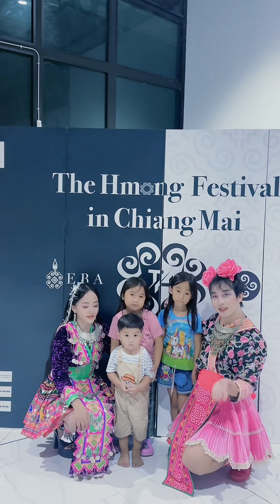ชุดม้งแฟชั่นสวยที่สุดในงานปีใหม่ม้ง Supermodel มีแต่คนแซ่บๆ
ปีใหม่ม้ง Supermodel มีแต่คนแซ่บๆ